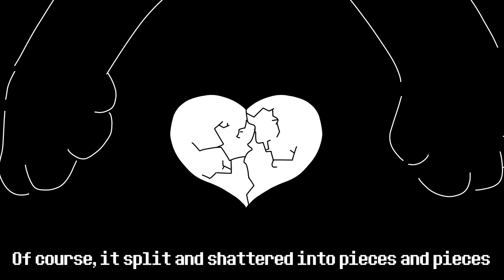404 Virtual Image || Animation MV || WARNING: EYESTRAIN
uu edgy
I spent a whole day on this idk why. Anyways I'm kinda proud of it